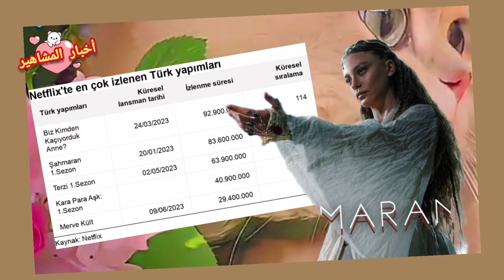موعد مسلسل مارت رمضان الجديد نسليهان اتاغول تهني زوجها مسلسل جديد غير متوقع عرض زواج ممثل يثير ضجه